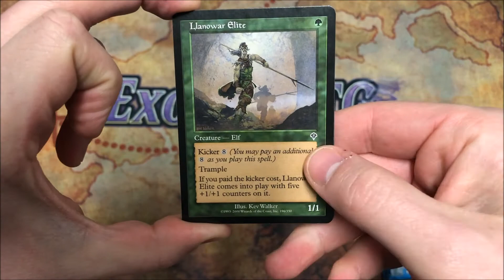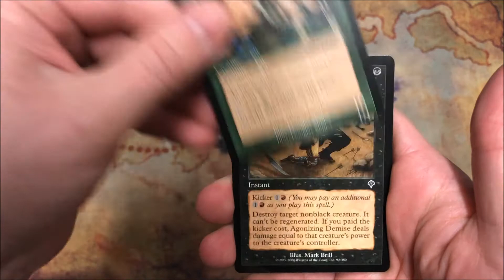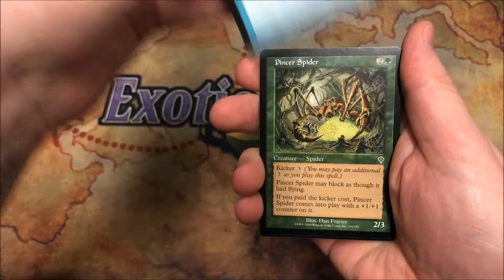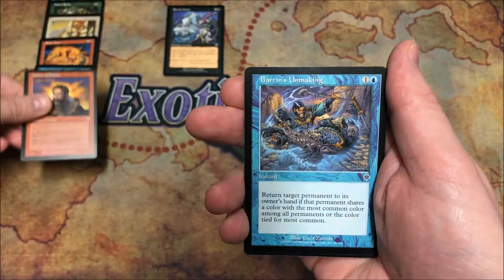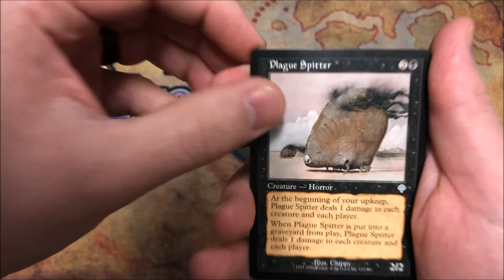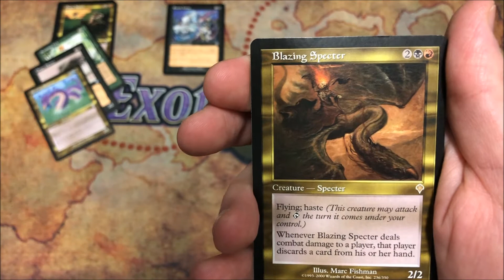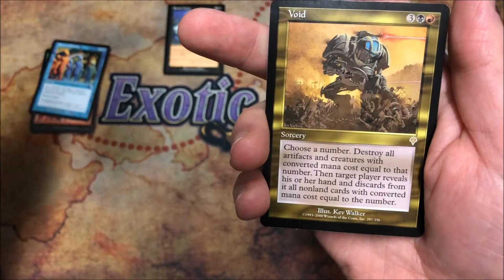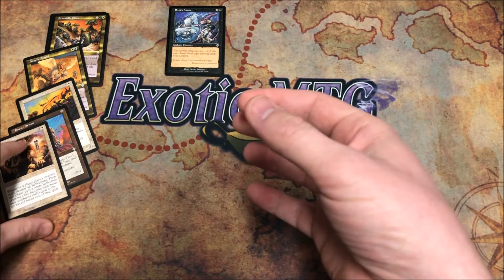ExoticMTG - 5 Packs of Invasion for 5 Patrons and an Unlimited Savannah Giveaway!